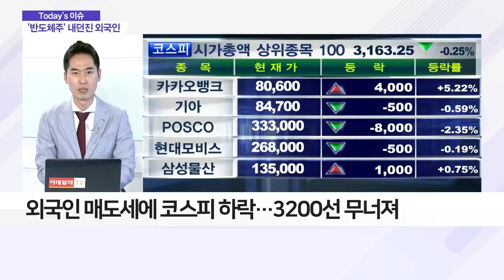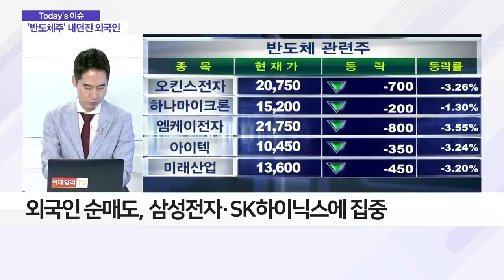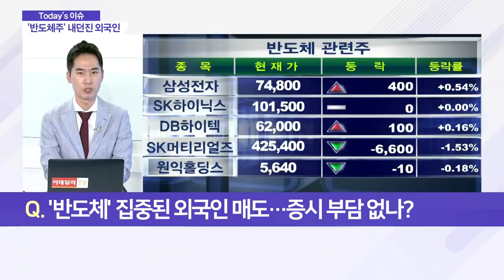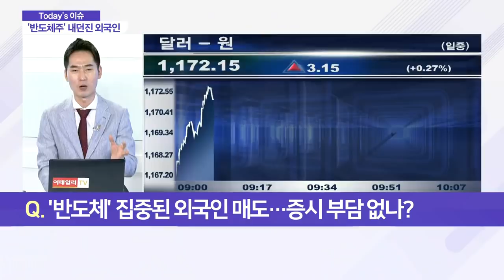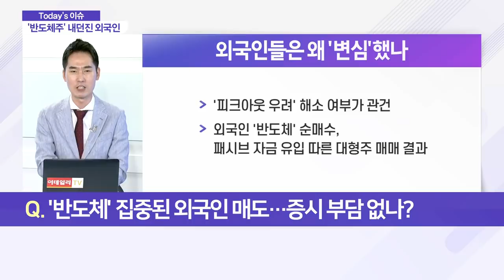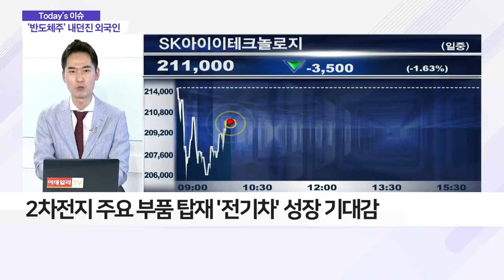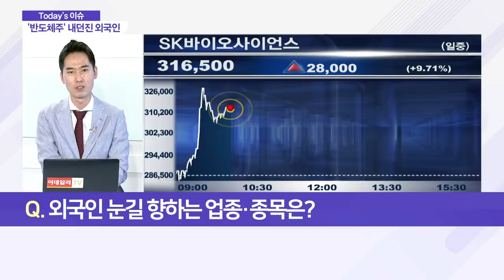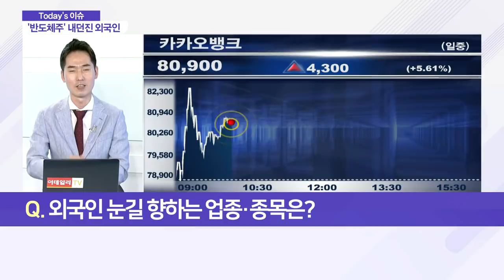7조 던진 외국인… 코스피에 등 돌렸나?_이슈 파워 (20210817)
Q. 7조 던진 외국인… 코스피에 등 돌렸나?
Q. 외국인 거센 매도세… 배경은?
Q. '반도체' 집중된 외국인 매도… 증시 부담 없나?
Q. 일주일 만에 코스피에 '등 돌린' 외국인?
Q. 외국인 눈길 향하는 업종·종목은?
- 반도체용 과산화수소·프리커서 등 소재 생산
- '2차전지 바인더' 국산화 성공
- 올해 2차전지 바인더 관련 매출 300억 원 전망

Q. '2차전지' 관련주 투자 시 유의점은?